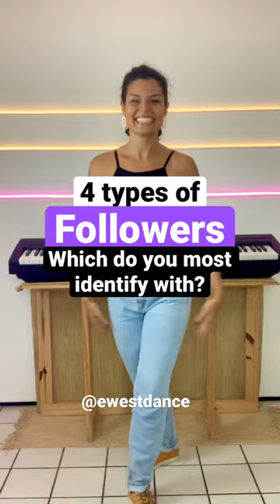🔥West Coast Swing dance helps you to express your personality and awaken your spontaneity!